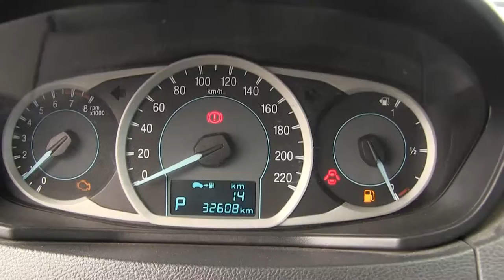Ford / Figo / 2017 - HA142186